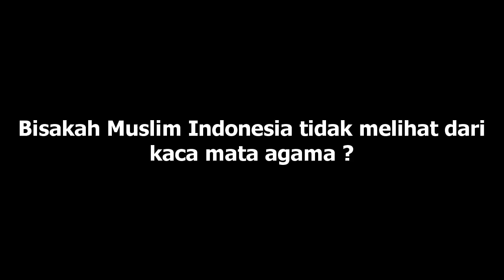HAMAS TERJUN DENGAN PARAGLIDING KE FESTIVAL MUSIK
HAMAS TERJUN DENGAN PARAGLIDNG KE FESTIVAL MUSIK, WANITA DAN BANYAK ANAK2 JADI KORBAN KEBIADABAN HAMAS.